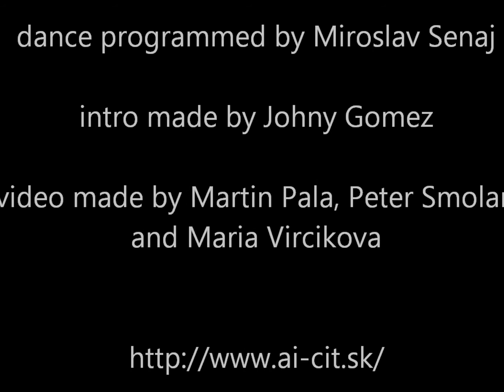Nao's show for Embassy of Japan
our humanoid robots inspired by geishas :)